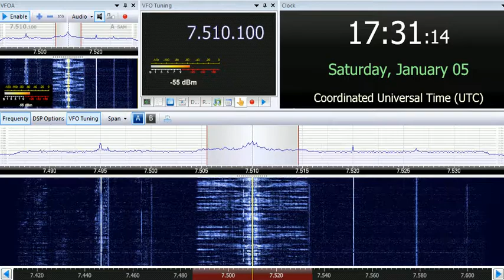05 01 2019 FEBA Radio Radio in Silte to EaAf 1730 on 7510 Yerevan